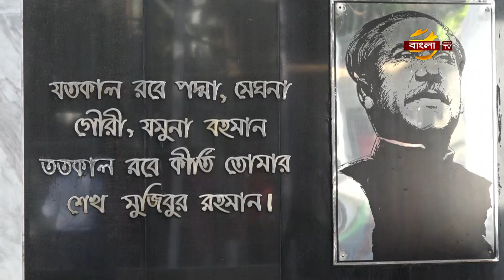আওয়ামী লীগের কমিটিতে প্রয়োজন বিশুদ্ধ রক্ত: ওবায়দুল কাদের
দুষিত নয়- আওয়ামী লীগের কমিটি গঠনে বিশুদ্ধ রক্ত দরকার বলে মন্তব্য করেছেন দলটির সাধারণ সম্পাদক ওবায়দুল কাদের। সকালে ঢাকা দক্ষিণ স্বেচ্ছাসেবক লীগের ত্রিবার্ষিক সম্মেলনে যোগ দিয়ে, বসন্তের কোকিল এনে দল ভারী না করতেও নেতাকর্মীদের প্রতি আহবান জানান তিনি। বুলবুল আহমেদের প্রতিবেদন।